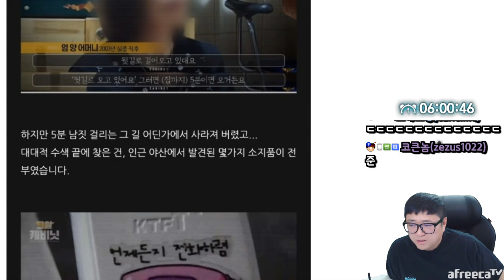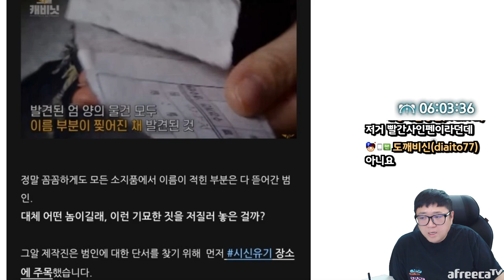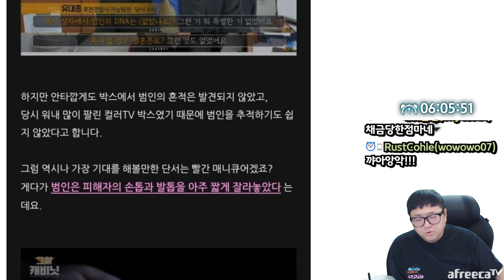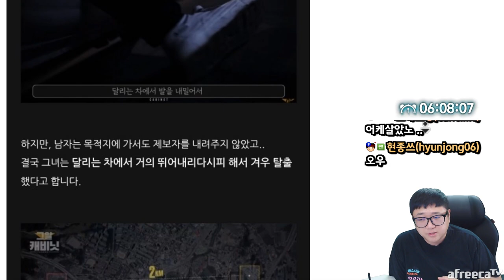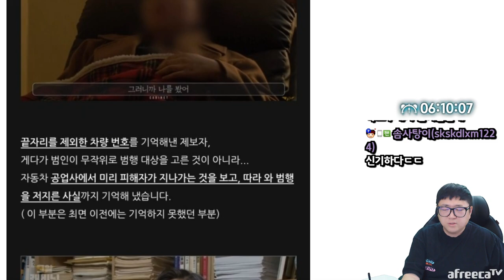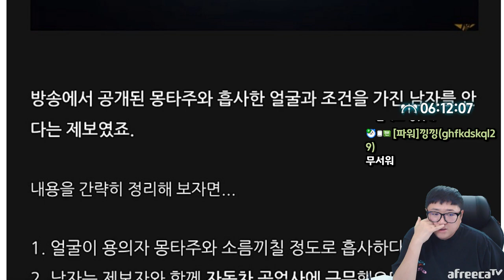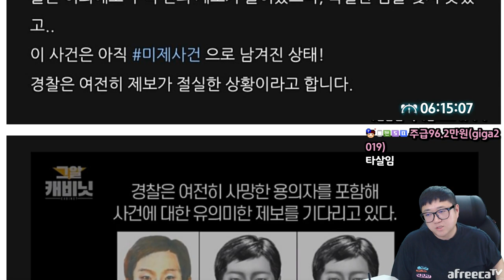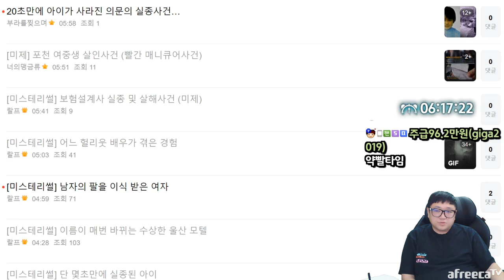[코스테리] 역대급 미제사건.. (23.02.22-6)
[음원출처]